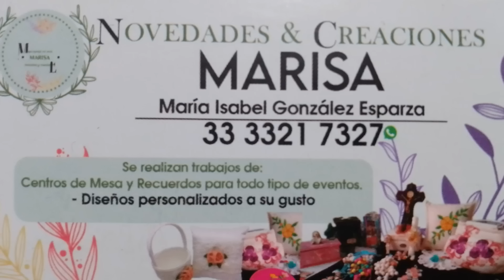Tonalá tianguis navideño 2024 artesanias para decorar exportar o negocio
Este 13 de octubre del año 2024 se inaugura el tianguis navideño de tonalá, llegando las artesanias, como los pastores pesebres navideños las ovejas etc.
Instalado desde este 13 de octubre asta el 23 de diciembre del 2024,
istalado todos los jueves y domingos de 9:AM a 5:PM

▶️ Vídeo Original:    • Música Navideña Para Tiendas Restaura...

▶️ Canción: MÚSICA NAVIDEÑA SIN COPYRIGHT (Instrumental Vol. 1)
▶️ Vídeo Original:    • MÚSICA NAVIDEÑA SIN COPYRIGHT (Instru...